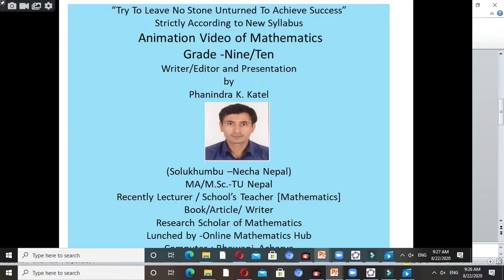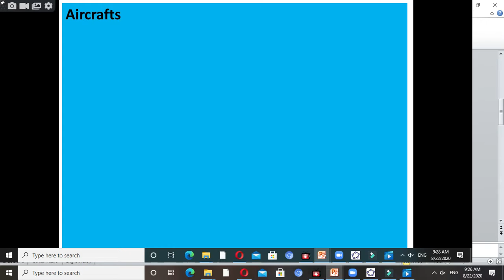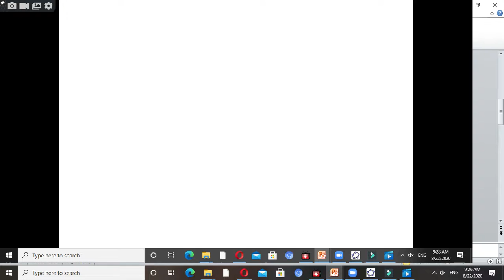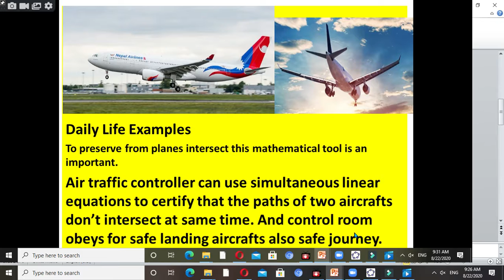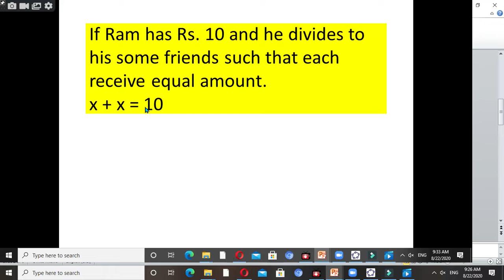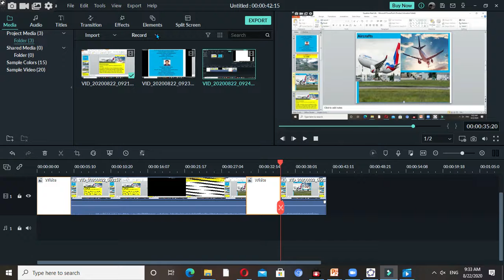Equation-in Daily life -Class 9 By -OMHN(Ph-Katel)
Online Mathematics Hub-Nepal